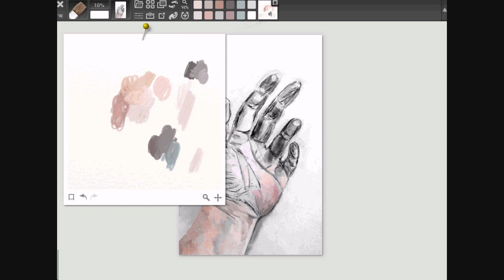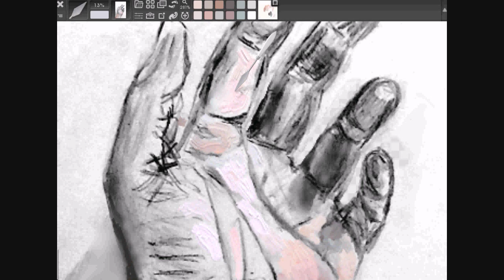Painting with ArtRage 4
Public Domain 4U

A sublime rendition of Beethoven's Concerto in D Major, Op. 61, for Violin and Orchestra, recorded in 1936 by The London Philharmonic Orchestra. Sir John Barbirolli conducted and the great Fritz Kreisler was the featured violinist. A faithful yet passionate interpretation of one of Beethoven's most evocative violin works.